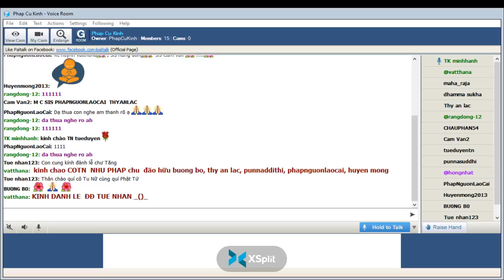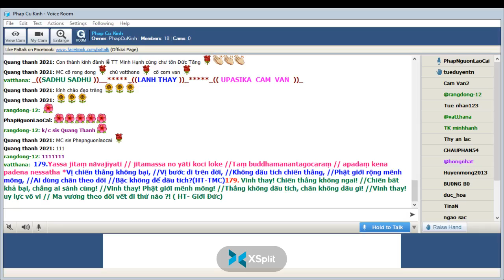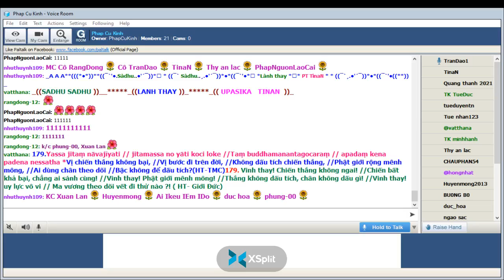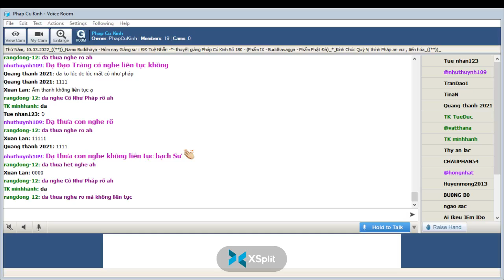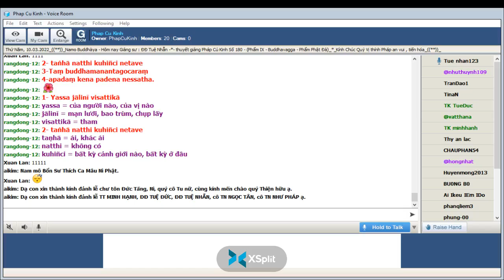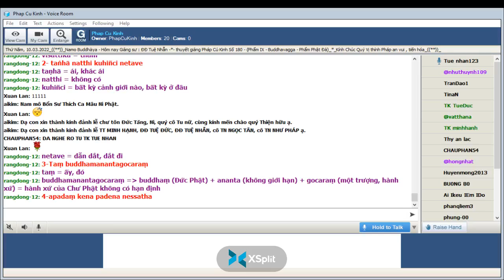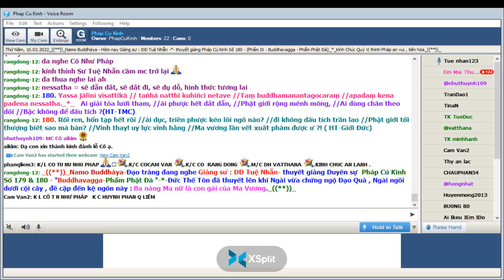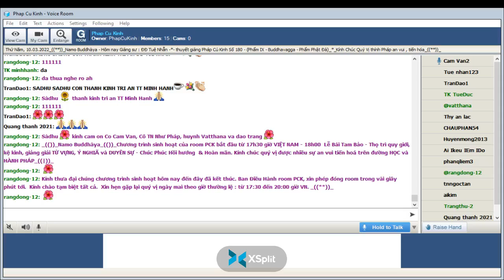10-03-2022 Room Phap Cu Kinh Thứ Năm.ĐĐ Tuệ Nhẫn giảng Pháp Cú Kinh Số 180.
Phap Cu Kinh Thứ Năm Mar 10-2022.ĐĐ Tuệ Nhẫn giảng từ vựng, ý nghĩa & duyên sự Pháp Cú Kinh Số 180-*--*---*--*--*--Đức Thế Tôn đã thuyết lên khi Ngài vừa chứng ngộ Đạo Quả , Ngài ngồi dưới cội cây , đề cập đến kệ ngôn này : Ba nàng Ma nữ là con gái của Ma Vương "Buddhavagga-Phẩm Phật Đà "-*-